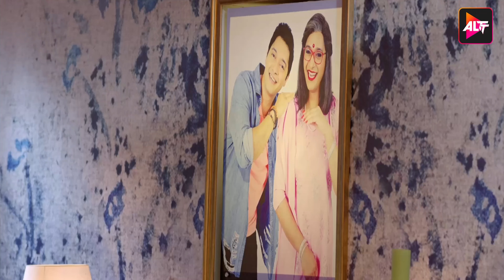BABY COME NA | New Released Indian Hindi Movies 2024 New Hindi Movies 2024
Watch new released full hindi dubbed movies 2024 and more new hindi movies 2024 and bollywood movies exclusively on Altt Mini .

12 Months Subscription Pack